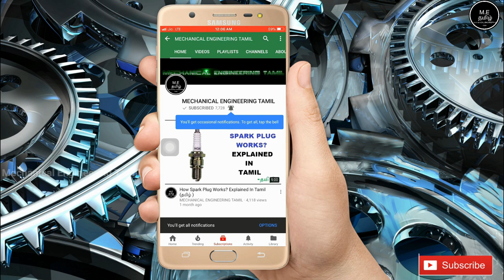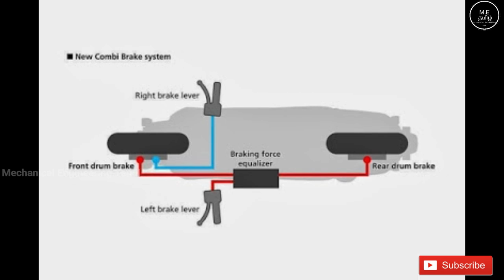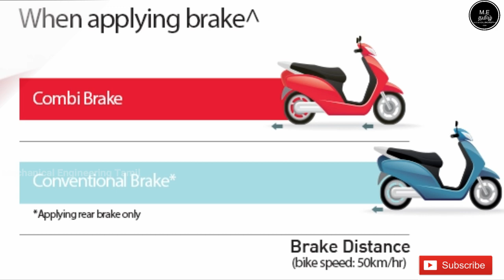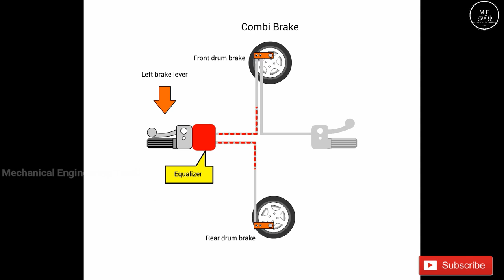Yamaha UBS VS Hero IBS VS Tvs SBT Safety System | Tamil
This Video Is About Yamaha UBS VS Hero IBS VS Tvs SBT Safety System | Tamil